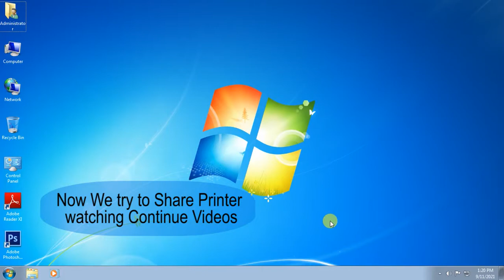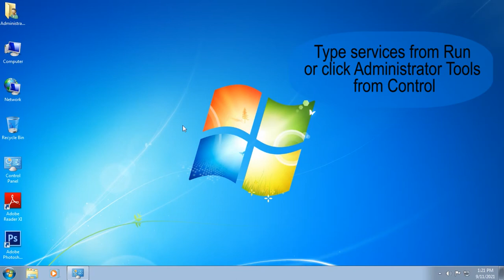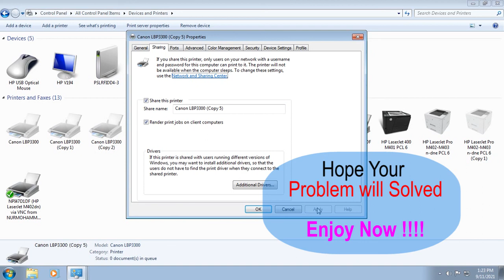Error 0x00006d9 |Printer settings could not be saved operation could not be completed|Printer Share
Hello Everyone i'm Nurmohammad. I have completed B. Sc in Computer Science and Engineering -Passing year - 2014. Presently I am performing in Group of Company as an IT responsibility . Look after especially for Information Technology (IT), Web Design and development , Software Customization, Network Design & implementation, Cost Minimizing, IT Security etc.
Besides, I have a YouTube my Channel where can get, the more learning tutorial ...

Best Wish
Numohammad Engineer
Skype : eng.kazi.nurmohammad